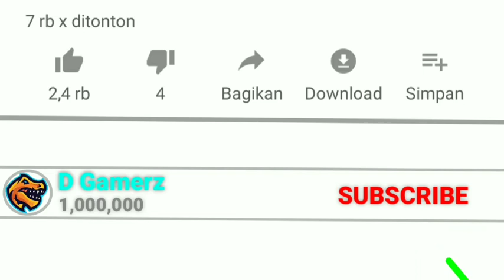TOP SHADER ULTRA REALISTIS NO LAG TERBARU!!! - MINECRAFT PE